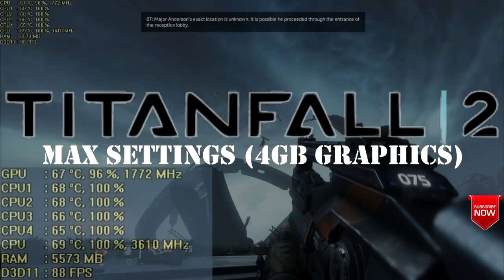GTX 1050 ti Intel i5 7500 Gaming 5 Games Tested 60 fps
Today We r Going To Do a Benchmark of 5 Games in GTX 1050 ti and Intel i5 7500

GTX 1050 TI Intel I5 7500 Gaming 5 Games Tested All Max Settings |Titan fall 2|Mad Max|Max payne 3|Rise Of the Tomb Raider|Far Cry Primal|
GTX 1050 TI Intel I5 7500 Gaming 5 Games
GTX 1050 TI Intel I5 7500 Gaming 5 Games Tested All Max Settings
Intel I5 7500 Gaming
GTX 1050 TI Gaming
GTX 1050 TI Intel I5 7500 Gaming
5 Games Tested All Max Settings |Titan fall 2|Mad Max|Max payne 3|Rise Of the Tomb Raider|Far Cry Primal|
NareshNTG